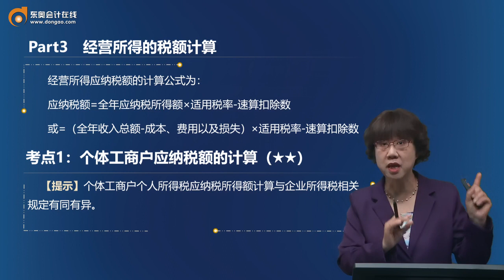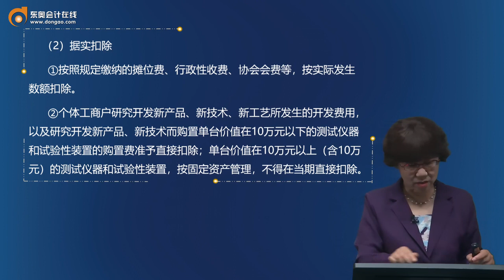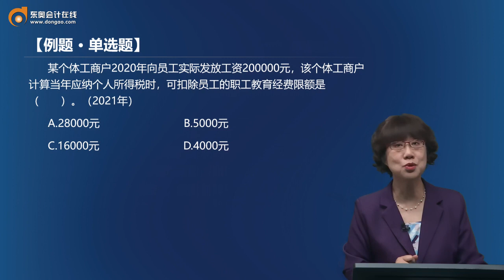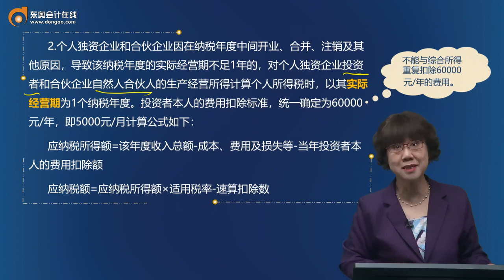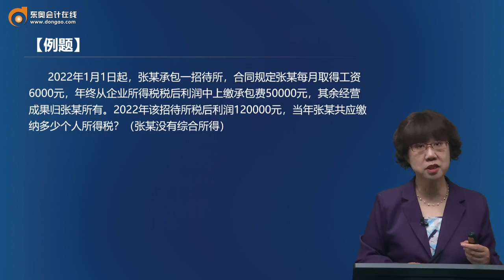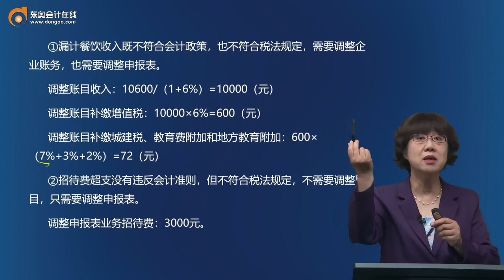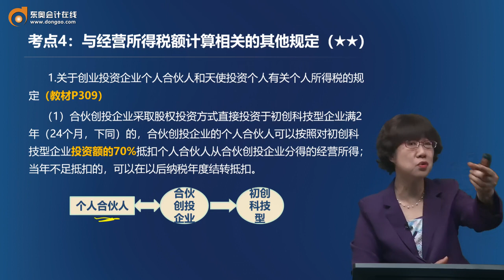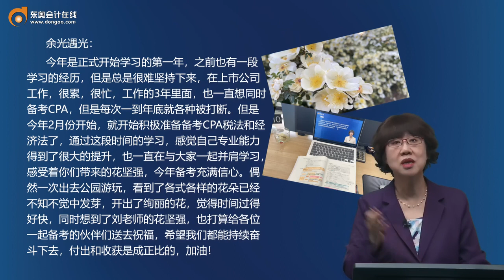第70讲 经营所得的税额计算